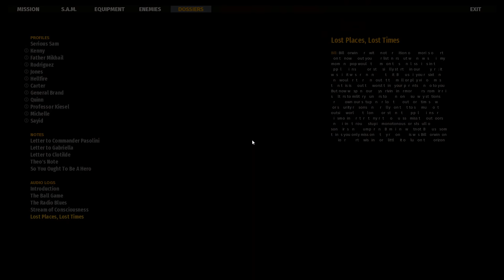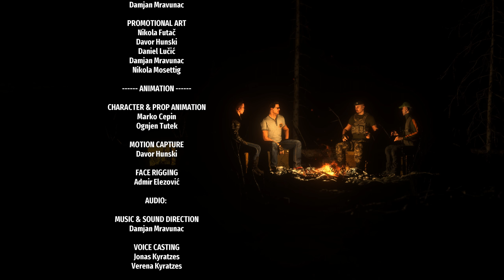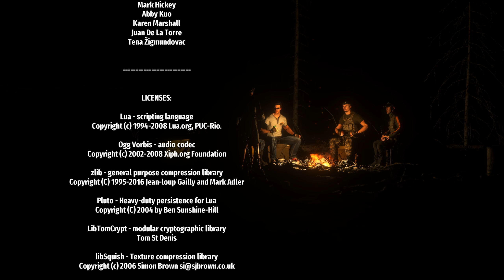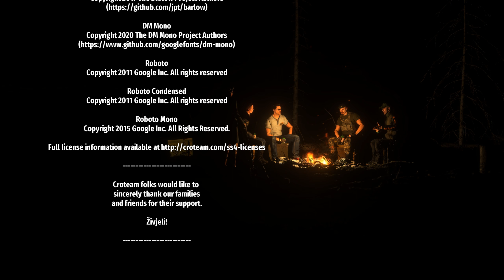(Blind/Pre-patch) Serious Sam 4 - Episode 15 (Finale)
*1440p upscaled*
Hello again.

This is the last level in Serious Sam 4. If you followed Croteam's posts on this site and Steam, you know what music plays here. Expect a lot of shooting and a lot of enemies.

Now, looking back at the game, I did describe what I didn't like about it in one of Second Encounter episodes, or even the First Encounter. Still, I'm sad that these issues happened. I can only hope that Croteam works hard to fix them in order to give us a game that was meant to be a truly good sequel from the start.

Our next adventure is technically both a prequel (release date wise) and a sequel (chronologically), Serious Sam 3. We will meet there again, while I search for the every goddamn parkour secret there.
Seriously, the game itself is fine but these parkour secrets... Sam isn't Prince of Persia, guys!

PS: this video was so long that I don't know if I left my deaths in. If so, I'm sorry, I didn't notice them.